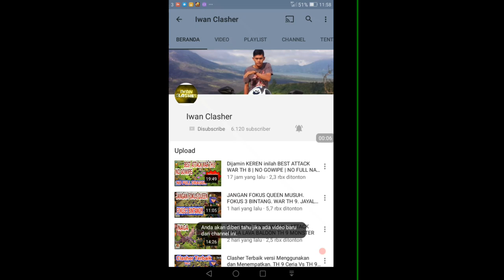LAVALOON PENSIUN KAH??? Pengganti SANG PEJUANG TH 10 Attack MINER Clash Of Clan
Kemana LAVA BALOON di TH 10?
Pensiunkah mari kita cari pengganti SANG PEJUANG TH 10
MINER menakjubkan di TH 10 ditambah spell heal maz sangat membantu mari kita ungkapkan Kombinasi yang cocok untuk MINER ini

selain PURWOKERTO WAR iwan clasher mempunyai clan allyansi diantaranya DESA QU , MALANG KOE, DESA KONOHA,NGR WAR, MNJ,BANYUMAS ARMY, TH9TIMKAWANLAMA ,TH9 MONSTER ,TH9 TEAM CERIA ,TH9 SEMPAKTELES ,KERTOSONO INDAH, VDL CLAN,

terimakasih